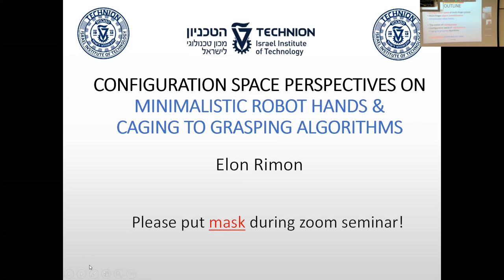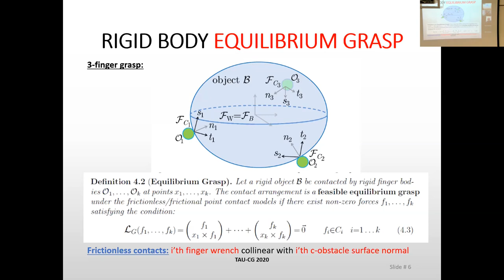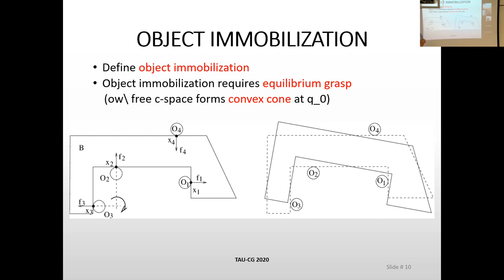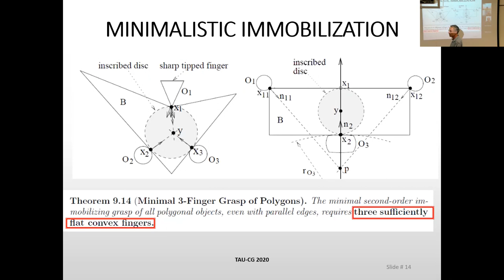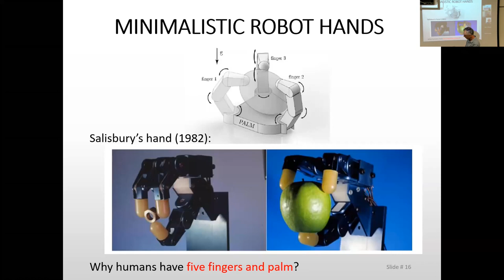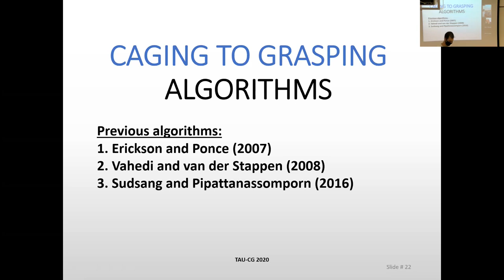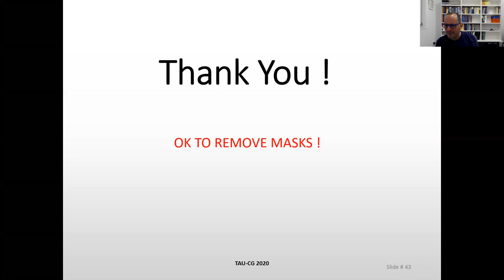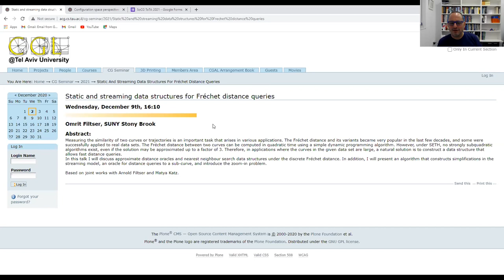Elon Rimon: Configuration space perspectives on minimalistic robot hands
A talk by Elon Rimon in CG TAU seminar December 2, 2020.
Full title: Configuration space perspectives on minimalistic robot hands and a caging-based biohazard sample handling robot